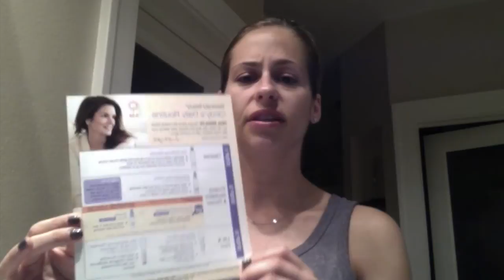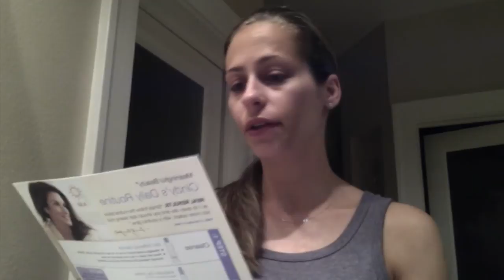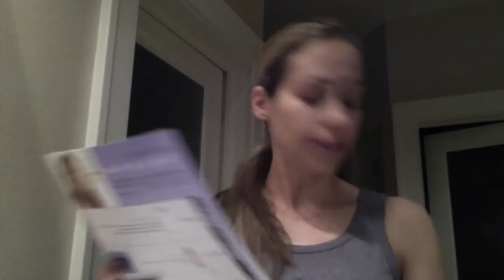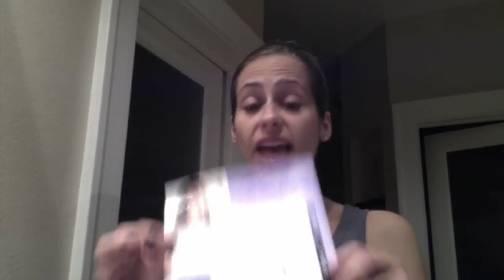Things to know about Meaningful Beauty!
As women and moms, we often feel tired, worn out, leaving us looking older than we are.  Instead of judging each other, let's share our beauty secrets and master motherhood together!